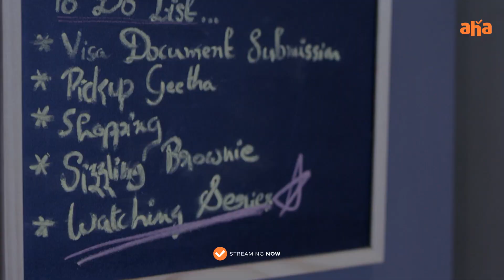Geetha Subramanyam 2020 Trailer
Geetha and Subramanyam's love story is all things cute! Have you watched it yet?

New episodes of Geetha Subramanyam 2020 from June 12 only on ahavideoIN.

Web series: Geetha Subramanyam 2020
Cast: Ram Karthik, Nakshatra, Sunny Viva, Deek Sunny, Bindu Padmagiri, Jeevan Kumar, Jaya Sri, Eswari, Sai
Director: Siva Sai Vardhan J
Writers: Srinivas Bathini, Sivasai Vardhan J
Producers: Rahul Tamada, Sajdeep reddy
Composers: Jagdeesh Satyan
Cinematographers: Krjshna Prasad
Editors: Yuva Kiran
Sound mix: Suresh Sarma